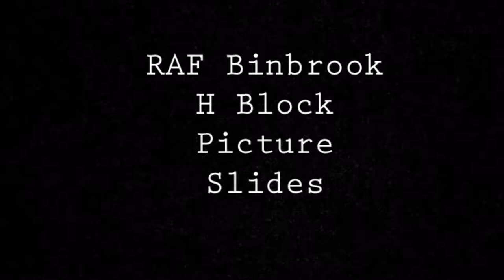RAF Binbrook H Block Photo Slideshow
A slideshow of pictures from a recent urban explore